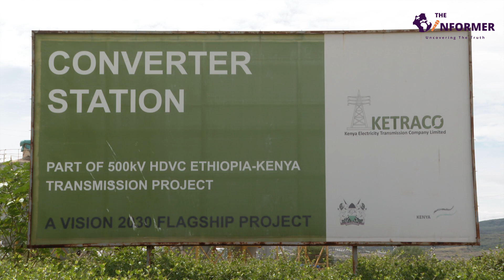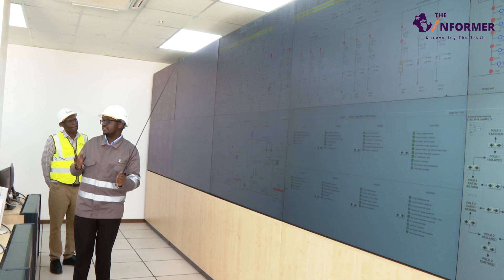President Ruto, Ethiopia Prime Minister Abiy during inspection tour at KETRACO Converter Station